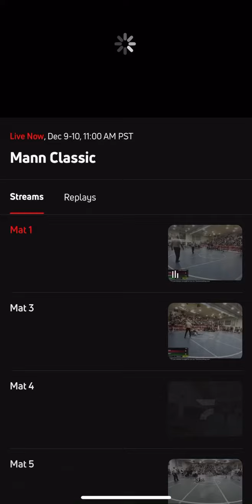Jonathan v south hills phillips mann 12-9-3022